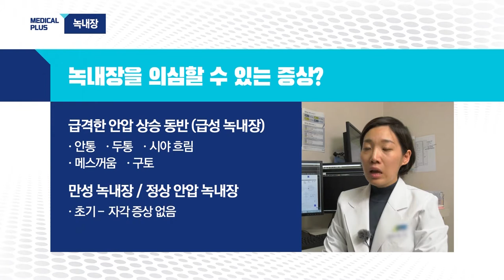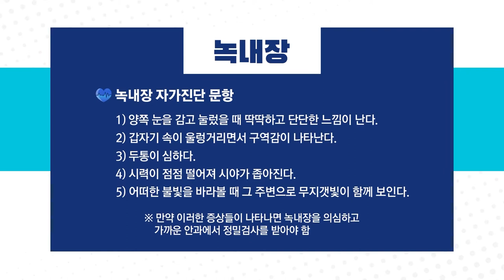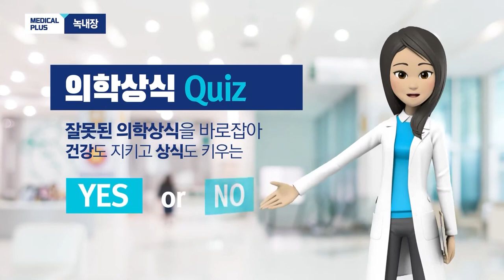시야 흐림과 안통이 있어요 "녹내장" ㅣ 안과 인정희 교수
3대 실명 질환 중 하나이면서
40세 이상 인구의 3.5%에게서 발병하는 질환이 있습니다. 바로 녹내장인데요
녹내장은 초기에 증상이 거의 없어 조기발견이 어려운 질환이기도 합니다.

영구적인 시야 결손과 시력 손상을 야기할 수 있기에
빠른 발견이 무엇보다 중요한 녹내장에 대해서 알아보겠습니다.

00:00 주제소개
00:40 녹내장이란
01:24 원인
02:29 안압이 정상이면 녹내장에 걸리지 않나요
03:18 의심 증상
04:30 조기검진 중요성
05:22 녹내장 치료
06:24 녹내장 환자 주의 점
06:50 의학상식 Quiz
08:20 예방법 및 당부말씀